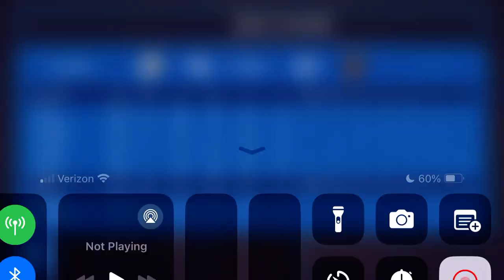Hoops League Season 9: SD (0-1) @ ATL (0-1)